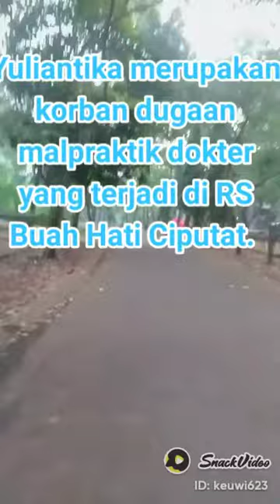Kisah pilu yuliantika.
Yuliantika merupakan korban dugaan malpraktik dokter yang terjadi di RS Buah Hati Ciputat. Dimana Keadilan Hukum Saat ini Seorang Ibu membutuhkan Perhatian terhadap dirinya yang Masih terbaring

Namun lanjut beliau bahwa Kami sangat menyayangkan sikap pihak kepolisian yang bertugas di Sentra Pelayanan Kepolisian Terpadu (SPKT) Polda Metro Jaya yang tidak langsung membuat catatan Laporan Polisi atas dugaan malpraktik dokter yang kami sampaikan. Petugas SPKT malah meminta kami untuk membuktikan secara medis bahwa Yuliantika benar-benar lumpuh, dan itu disebabkan oleh suntikan anestesi.Petugas SPKT malah meminta kami untuk membuktikan secara medis bahwa Yuliantika benar-benar lumpuh, dan itu disebabkan oleh suntikan anestesi.Kami telah membawa bukti awal bahwa Yuliantika dapat berdiri dan berjalan sebelum operasi, Yuliantika hamil, Yuliantika diperasi Caesar di SR Buah Hati Ciputat, ada bekas suntikan anestesi, dan Yuliantika saat ini lumpuh pasca operasi acesar.